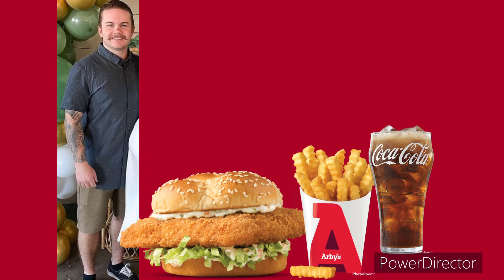For bestie Santee Firefighter Mark Hartman. 🚒🔥❤️💖